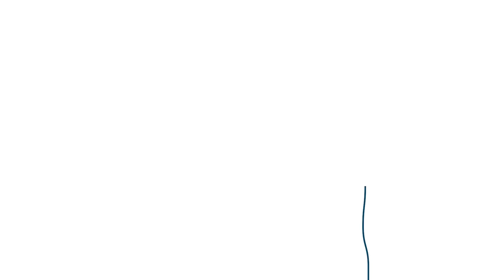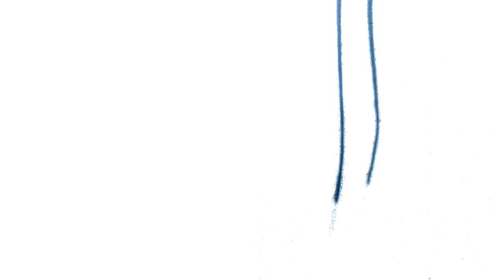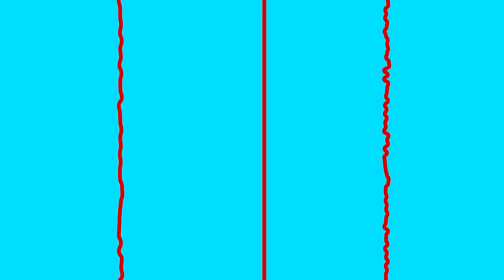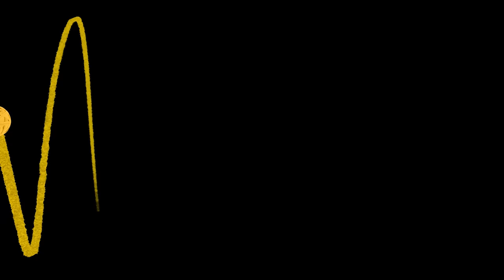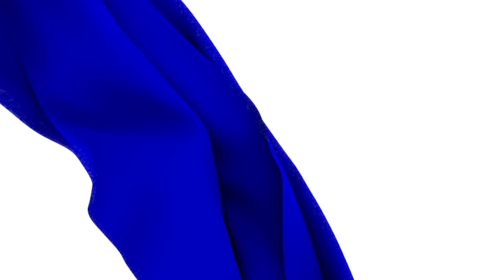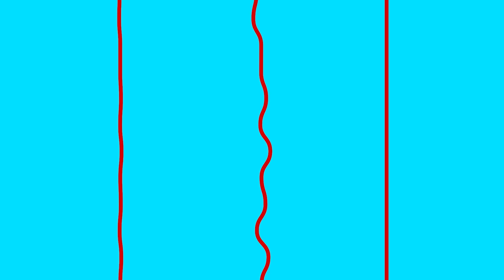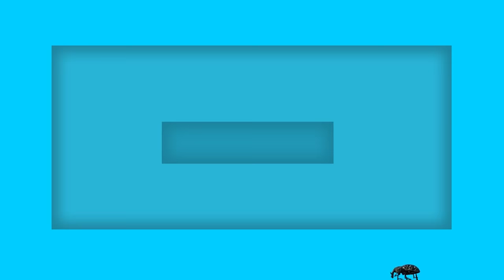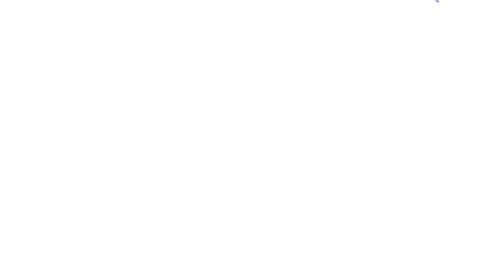Cat Games | Ultimate Cat TV Compilation Vol 7 | 1 HOUR 🐱📺😼 🧵 🦗 🐁🦎⚽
🐾 Welcome to "Cat TV Ultimate Compilation Vol 7" – the purr-fect destination for feline entertainment! 🐱

Get ready for a whisker-twitching extravaganza as we present a mesmerizing compilation that will have your cats on the edge of their seats! 🎉 In this volume, we've curated a delightful mix of captivating visuals to keep your furry friends entertained and engaged for hours.

🎥 Highlights:
🧵 Dancing Strings: Watch in awe as colorful strings pirouette and twirl, creating a mesmerizing dance that will have your kitties reaching out with their adorable paws.

🌀 Moving Fabric: Soft, flowing fabrics mimic the movements of elusive prey, sparking your cat's natural hunting instincts and providing hours of interactive fun.

🐭 Larry the Lizard: Larry is back by popular demand! Your cats will be enchanted by Larry's lizardly antics, making for a delightful and entertaining feature in this compilation.

🐁 Mice Mania: It's a mouse party! Your cats will be on the prowl as they chase these mischievous mice across the screen, providing endless entertainment.

🦗 Grasshopper Galore: Jump into the excitement with our grasshopper segment! The realistic movements will have your cats leaping and batting at the screen in a playful frenzy.

🦗 Cockroach Caper: Brace yourselves for a hilarious encounter with the cockroach crew! Your cats won't be able to resist swatting at these comical critters as they scurry across the screen.

🌿 Nature Soundscape: Immerse your cats in the great outdoors with a calming background of nature sounds, creating a serene environment for them to enjoy.